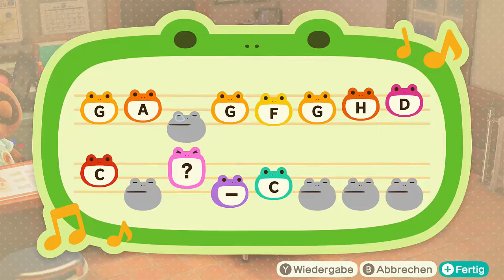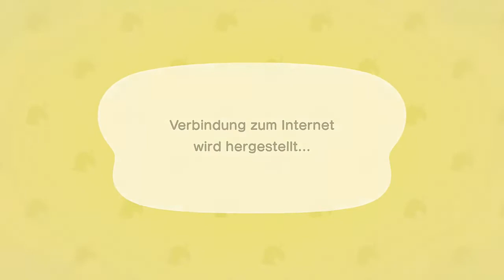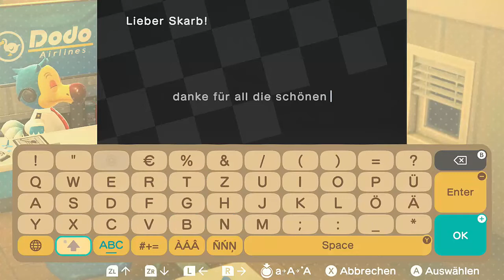Animal Crossing New Horizons 🍊 019 ◊ Melinda mischt mit! | Let's Play deutsch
Der Ausbau des Servicecenters ist abgeschlossen und Tom stellt uns Melinda vor, die ab sofort als seine Assistentin arbeitet. Wir machen uns mit den ersten Funktionen im neuen Gebäude vertraut. Außerdem besuchen wir Karrkume auf seiner Insel KarrCity und auch Juicy stürmt die Bühne.^^